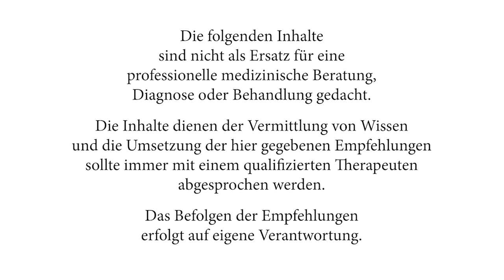Hormone: So wirkt Insulinresistenz auf Deinen Stoffwechsel 🩺​ Dr. Simone Koch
Welche Rolle Insulin in Deinem Körper spielt, erklärt Dr. Simone Koch, Ärztin für funktionelle, Umwelt- und Ernährungsmedizin.

✅ Möchtest Du mehr Expert:innen-Interviews des Stoffwechsel & Metabolismus Kongresses sehen? Dann probiere die Medumio Akademie 30 Tage kostenlos aus

❓ FRAGEN
Was ist Insulin?
Welche Bedeutung hat Insulin für den Stoffwechsel?
Was hat Leptin damit zu tun?
Wieso ist das Wissen dazu noch wenig verbreitet?
Was ist eine Insulinresistenz?
Wie kann das gemessen werden?

💡 ERKENNTNISSE
➡️ Insulin ist das stärkste metabolisch aktive anabole Hormon des menschlichen Körpers.
➡️ Es können einzelne Organe des Menschen insulinresistent sein.
➡️ Insulin wird von der Bauchspeicheldrüse produziert.
➡️ Es ist dafür verantwortlich, dass Energie in die Zellen des Körpers gelangt.
➡️ Bei einer Insulinresistenz können die Rezeptoren von anderen Stoffen blockiert sein, wodurch das Insulin nicht andocken kann.
➡️ Anzustreben ist ein nüchterner Insulinwert von unter 4.

📚 MEDUMIO WISSENSPORTAL
Die neuesten Forschungsergebnisse und Studien zur Gesundheit

Bleib gesund,
Dein Medumio-Team